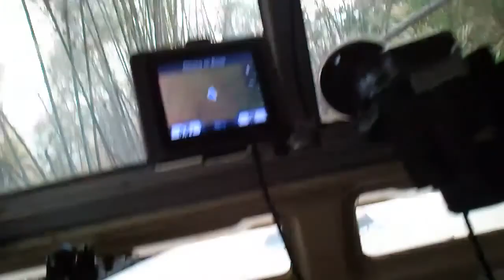Series IIa in Dusty Kanchanaburi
My buddy Scott gets some basic training and two days out in Kanchanaburi. We headed up Kao Pla Noi as it is a perfect training track and a day-trip from Kanchanaburi town. Despite the fact that Scott does not fit well in a fixed-seat SWB, he did pretty damn well...